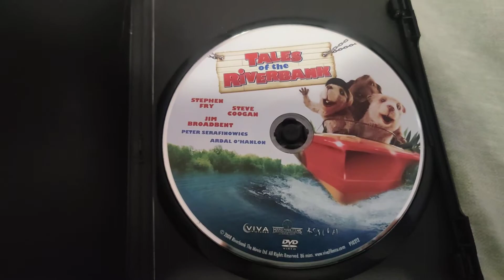TALES OF THE RIVERBANK DVD Overview!